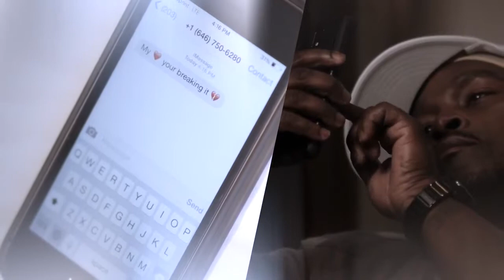NOBODY ELSE MAO